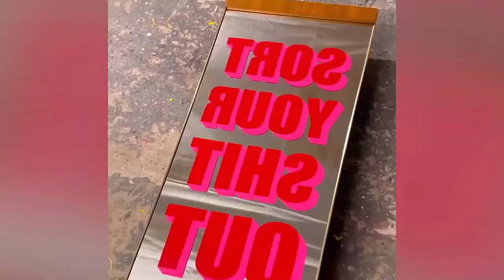Best Satisfying Video Compilation2024. Watching This Video For 10Minutes, Feel So Good Every Day.P39